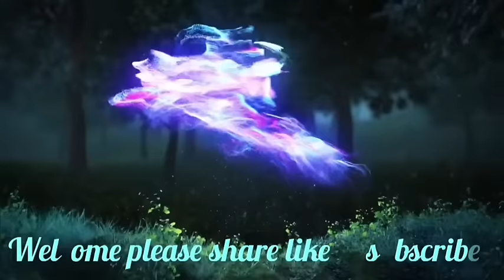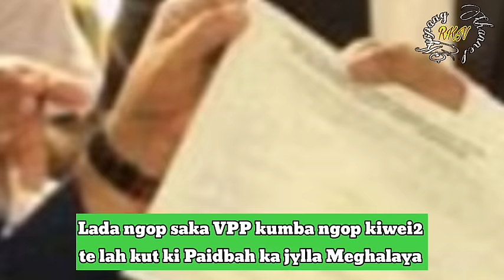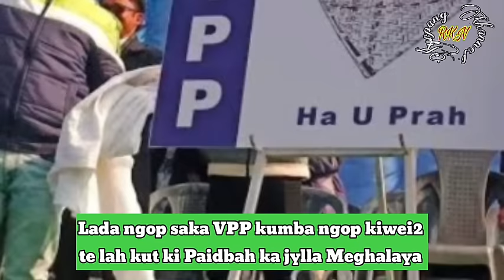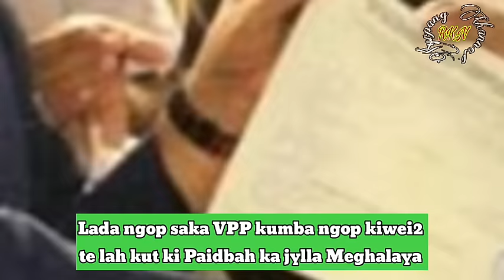Kaei ka ban jia Lada ngop saka VPP kumba ngop kiwei2 haka NPP. Hato ka VPP kan ym shah thied mo